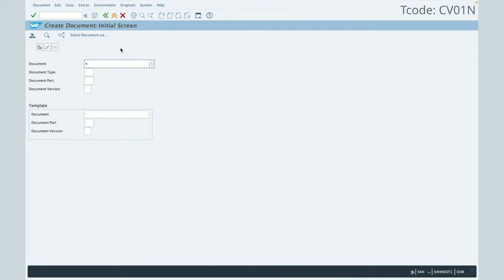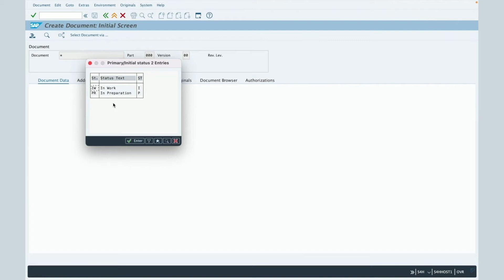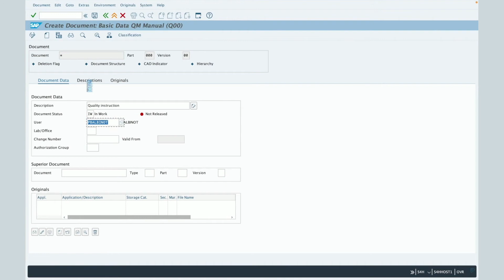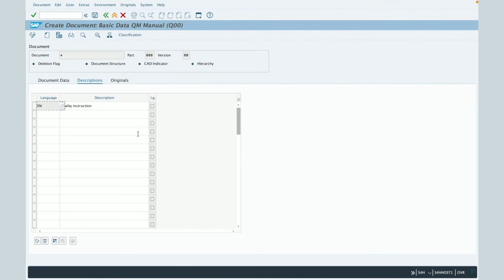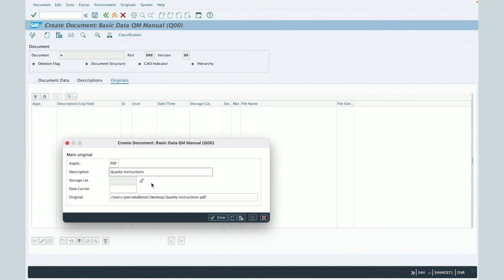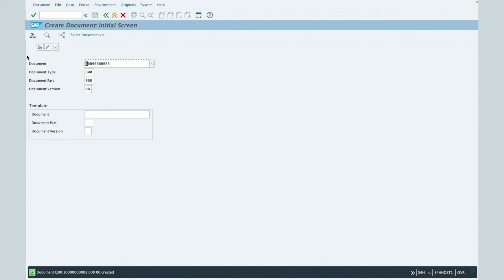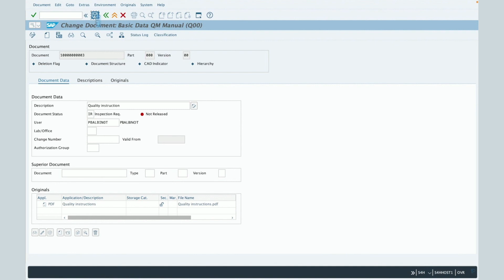SAP CV01N - How to create a document?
Find out how to create documents quickly and efficiently in SAP with this practical and informative video! Learn the key steps to using SAP CV01N and creating professional documents in no time. Simplify your document management process and increase your productivity.
Don't miss this opportunity to become an SAP document creation pro! Click now to watch the video and master the art of document management in SAP! 💪🎥✨

Hello,

If you're reading this, you're already committed to learning SAP via Youtube. And that's great news.

It shows that you're motivated, that you're looking to acquire solid skills and that you've understood one essential thing: SAP is a huge career opportunity.

But here's the real question: what do you really want to do with SAP?

- Would you like to become an SAP consultant and start a new career?
- Want to deepen your knowledge and become an SAP expert?
- Do you dream of freedom and would like to go freelance?

Good news: we have 3 training courses available to help you see things more clearly and move in the right direction.

💡 1. Become an SAP consultant
If you're changing careers, or want to use SAP as a lever to boost your career, this step-by-step training course guides you through what you need to know to become a consultant.

📈 2. Become an SAP expert
Want to go beyond the basics? Find out how to specialize and become a recognized SAP expert.

🚀 3. Become freelance SAP
Do you dream of independence, choosing your customers and setting your own rates? This program will give you all the keys you need to start freelancing with SAP.

Why can these courses help you?

✔️ You're already learning SAP: you might as well maximize your learning with additional resources.
✔️ It's 100% free: you have nothing to lose, only knowledge to gain.
✔️ You move forward at your own pace: no pressure, just the right information to structure your project.

SAP is a vast world, full of opportunities. These training courses are here to give you a clearer vision and help you choose the right path for your ambitions.

Michael